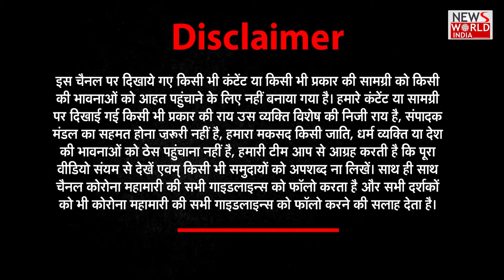Covid-19 की तीसरी लहर का आगमन, आप क्यों कर रहे आवागमन? । BHARAT@9